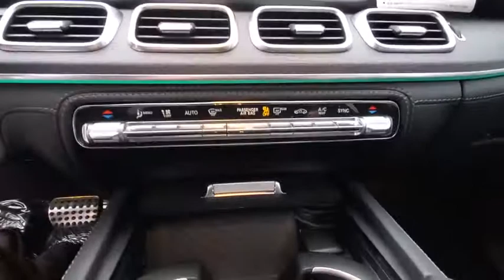2021 Mercedes-Benz GLE available in Dublin, Columbus, Delaware OH MA392940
New 2021 Mercedes-Benz GLE available in Dublin, Ohio at Crown Eurocars Dublin. Servicing the Columbus, Delaware, Powell, Westerville, OH area.

Recent Arrival!
Axle Ratio: TBD|Exclusive Nappa Leather Upholstery|Power Front Seats w/Driver Memory|Radio: MBUX Multimedia High|Navigation Services|Smartphone Integration|Apple CarPlay|Android Auto|Passenger Seat w/Memory & Lumbar Support|eCall Emergency System|HERMES Communications Module LTE|MB Navigation|Live Traffic|Heated & Ventilated Front Seats|Navigation Updates For 3 Years|HD Radio|SiriusXM Satellite Radio|Burmester Surround Sound System|Wide Screen Cockpit|NFC Wireless Charging|USB C Adapter Cable|Power Passenger Seat Memory|4-Way Lumbar Support|Apple CarPlay/Android Auto|Speed control|Speed-sensing steering|Split folding rear seat|Sport steering wheel|Steering wheel memory|Steering wheel mounted audio controls|Sun blinds|Telescoping steering wheel|Tilt steering wheel|Traction control|Trip computer|Turn signal indicator mirrors|Ventilated front seats|Weather band radio|Auto-dimming Rear-View mirror|13 Speakers|Speed-Sensitive Wipers|Compass|AM/FM radio: SiriusXM|Auto High-beam Headlights|Emergency communication system: eCall Emergency System|Premium audio system: MBUX|Navigation system: MBUX|4-Wheel Disc Brakes|Air Conditioning|Electronic Stability Control|Front Bucket Seats|Front Center Armrest|Power Liftgate|Spoiler|Tachometer|ABS brakes|Adaptive suspension|Adjustable head restraints: driver and passenger, rear w/tilt|Alloy wheels|Anti-whiplash front head restraints|Auto tilt-away steering wheel|Auto-dimming door mirrors|Auto-leveling suspension|Automatic temperature control|Brake assist|Bumpers: body-color|DVD-Audio|Delay-off headlights|Driver door bin|Driver vanity mirror|Dual front impact airbags|Dual front side impact airbags|Four wheel independent suspension|Front anti-roll bar|Front dual zone A/C|Front reading lights|Fully automatic headlights|Garage door transmitter: HomeLink|Genuine wood console insert|Genuine wood dashboard insert|Genuine wood door panel insert|Heated door mirrors|Heated front seats|Illuminated entry|Knee airbag|Low tire pressure warning|Memory seat|Occupant sensing airbag|Outside temperature display|Overhead airbag|Panic alarm|Passenger door bin|Passenger vanity mirror|Power adjustable front head restraints|Power door mirrors|Power driver seat|Power moonroof|Power passenger seat|Power steering|Power windows|Radio data system|Rain sensing wipers|Rear anti-roll bar|Rear fog lights|Rear reading lights|Rear seat center armrest|Rear window defroster|Rear window wiper|Remote keyless entry|Roof rack: rails only|Security system